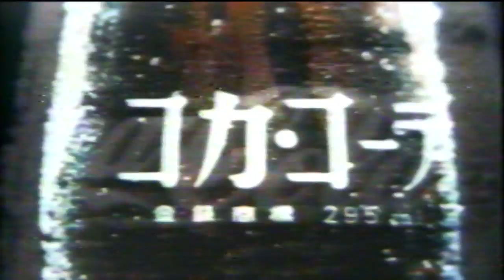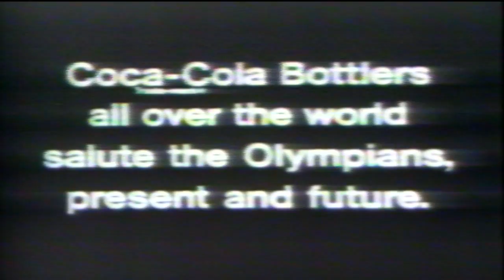KABC-7 1972 Kid Show Promo,s Commercials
KABC-7 1972 Kid Show Promo,s Commercials all tapes are cleaned and baked before transfer. please keep in mind the quality Matters on condition of machines and how they were recorded plus tape stock Used. Also Many of These Recordings were Recorded Off Rabbit Ear Antenna, s Not Cable Tv Yet